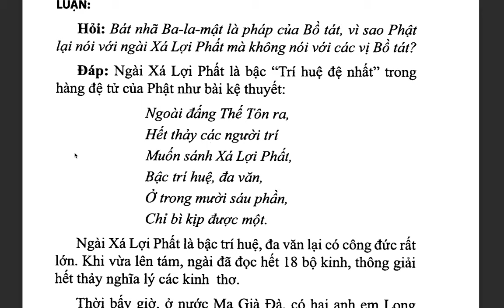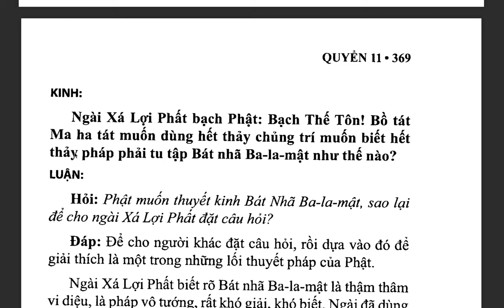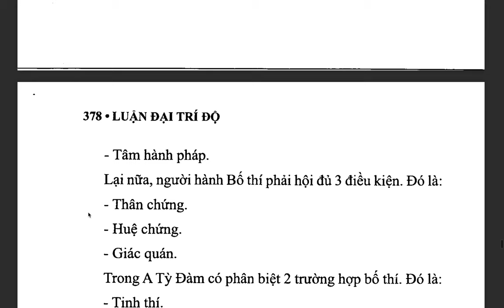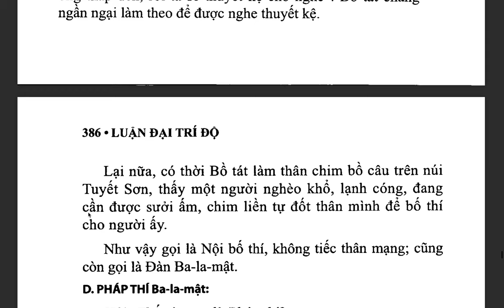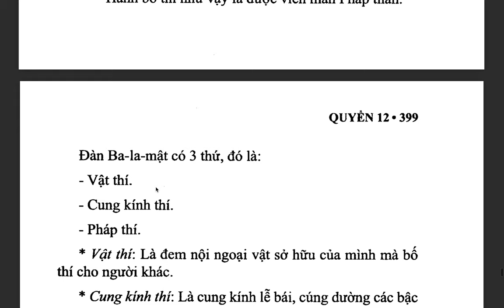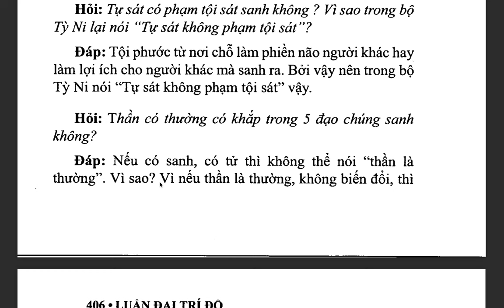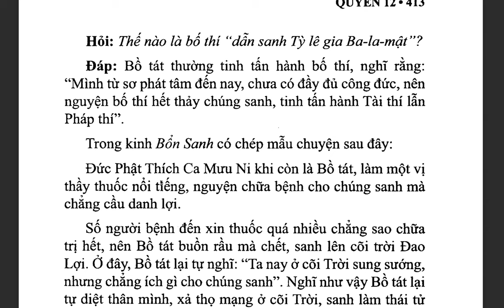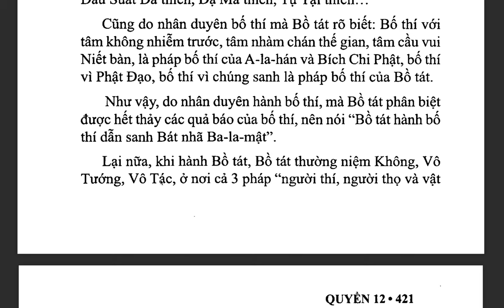Đại Trí Độ Luận| Bồ Tát Long Thọ| Hán dịch: Cưu Ma La Thập| Việt dịch: THÍCH NỮ DIỆU KHÔNG (tiếp)